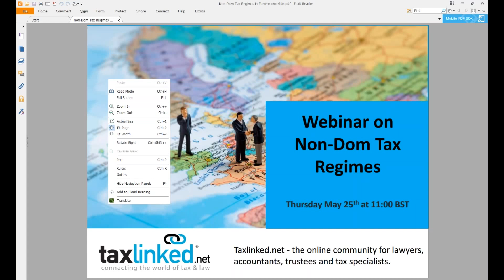Taxlinked.net Webinar on Non-Dom Tax Regimes in Europe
On May 25th, we hosted our webinar on non-dom tax regimes in Europe. The jurisdictions that we covered were Malta, the UK, Cyprus, Portugal and Italy.

Our panelists were:

- Claudio Todesco, Chartered Accountant & Auditor, lawpartners Studio Legale e Tributario (Italy)
- Dmitry Zapol, International Tax Advisor & Partner, Interfis (IFS) Consultants (UK)
- Laszlo Kiss, Managing Director, Discus Holdings Ltd (Malta)
- João Gil Figueira, Country Manager, Lugna (Portugal)
- Demis Ioannou, International Tax Advisor & Director, Taxatelier Ltd (Cyprus)

Here are some of the main questions discussed:

1. What is a non-dom? How is it defined in your jurisdiction?
2. When is an individual considered to have a domicile in your jurisdiction?
3. Overall, what are the main benefits and drawbacks of being a non-dom?
4. What tax charges do non-doms face?
5. More specifically, how will dividends / interest income / rental income be taxed in hands of a resident non-dom in your jurisdiction?
6. What would happen if an individual in your country scrapped or got rid of their non-dom status?
7. Are there any anti-abuse measures in place?
8. During the last few years, I have read news and comments against the UK Res Non-Dom from the UK itself. With Brexit onboard and clear moves from EU countries (e.g. Italy) offering alternatives to attract those HWNIs, how do you think those movements/critics against the UK tax regime will evolve or are evolving?
9. It seems that some jurisdictions are keen on reducing corporate tax rates, e.g., the US down to 15%. Is this a trend that is going to sustain itself? Will there be any impact on the jurisdictions covered in the webinar, e.g. investors finding them less attractive or will they have a tendency to create more tax benefits?

Join Taxlinked.net today for access to a complete transcript.